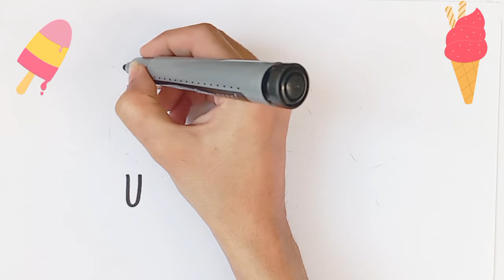Ice Cream Drawing ,painting and Colouring for kids and toddlers | Step by step drawing Tutorial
Ice-cream Drawing, Painting and Colouring for kids and toddlers,How to draw ice-cream step by step